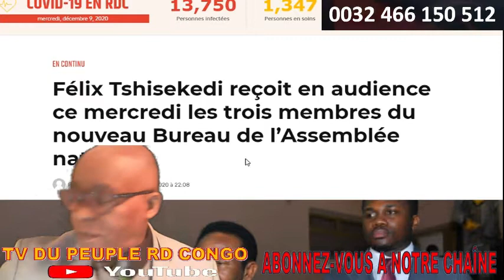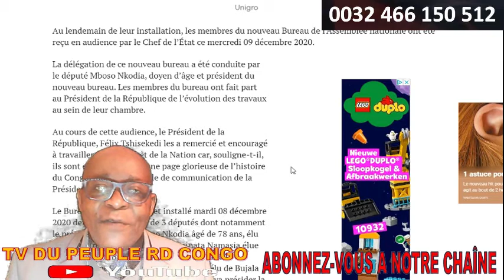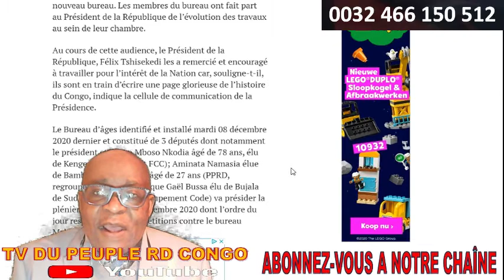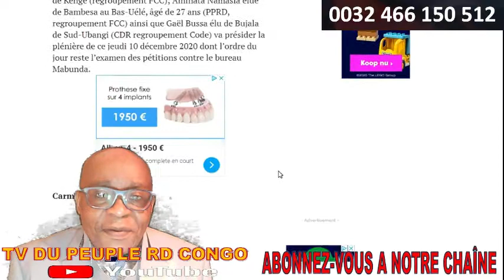RDC EYINDI VOTE DESTITUTION BUREAU MABUNDA +KABILA INTERDIT A KOLWEZI +FATSHI A RECU LE BUREAU PROVI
KINSHASA EYINDI LEO NJO LEO KABILA INTERDIT A KOLWEZI L'UFERI MENACE + VOTE DESTITUTION BUREAU MABUNDA + FATSHI A RECU LE BUREAU PROVISOIRE DE L'ASSEMBLEE NATIONALE